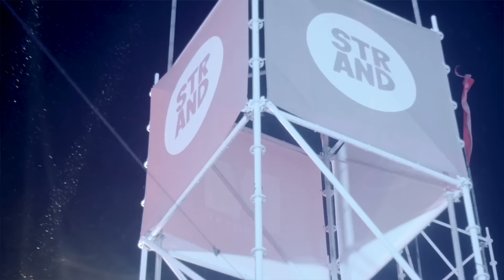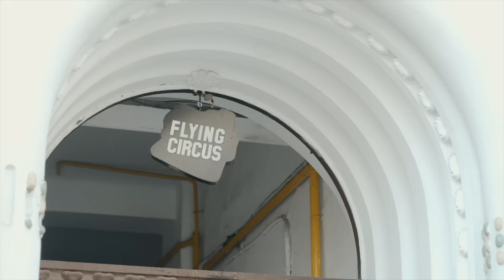aurevoir. - Mutatvány (Official Video)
JÚLIUS 10. -  BUDAPEST PARK - 10. SZÜLETÉSNAP

A hangfelvétel a SuperSize Recording Stúdióban készült.

Videóklip:
Carrot Media

Operatőrök:
Bucskó András
Erdélyi Zsombor
Heiszig Benedek
Heiszig Regő
Kiss Martin
Szilágyi Bálint
Szilágyi Marcell
Szilágyi Péter Álmos

Vágó:
Szilágyi Péter Álmos

Hangfelvétel, mix, master: Scheer Viktor
Zenei rendező: Lee Olivér
Dalszöveg:

Intesz megint, ez ugye végszó már?
Látom, hogy épp
Ernyőszerű, valami felhőn állsz.
Nekiugrom, és

Amikor zuhanok, elkapod a lábam,
Tartod a kötelet, én meg a ruhád.
Ha maradok, valahol elveszek a földön
Egyedül, de hogyan másszak oda fel hozzád?

Oda fel hozzád…

Bűvészkedünk, hagyom az első sort,
Nézzék, talán
Rájönnek, alszanak és erről szól
A szép mutatvány.
Nagy zajt csapunk, mikor a felhőt kihúzom a kalapból.
Felszáll a függöny és a talpunk látszik alulról.

Oda fel hozzád…